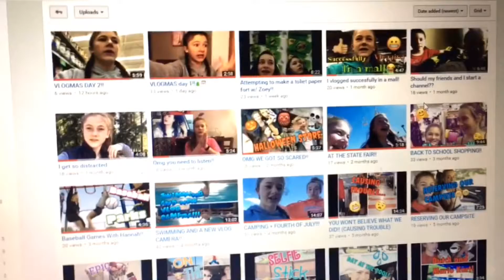Hangin' with the fam!/ Vlogmas Day 4!!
Hey guys hope you enjoy!! I will be doing vlogmas until December 25!! ahhhh ill see you guys tomorrow!!! byeeee